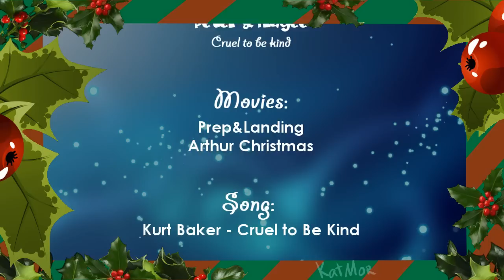Peter & Magee - Cruel to be kind {Christmas crossover}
Here comes my Christmas crossover! May seem a bit too late, but Christmas is on Jan 7th here in Russia and we basically celebrate it from the 25th of December till the end of January.:P))))

It's Peter from Arthur Christmas and Magee from Prep & Landing.
I see them more of co-workers than a couple in love. The video is about them trying to solve various disasters at work and keep from murdering each other on the way.:))

Elves and interiors from Prep & Landing look sooo similar to those in Arthur Christmas! O___o Anyway, I've become a huge fan of both movies lately.)